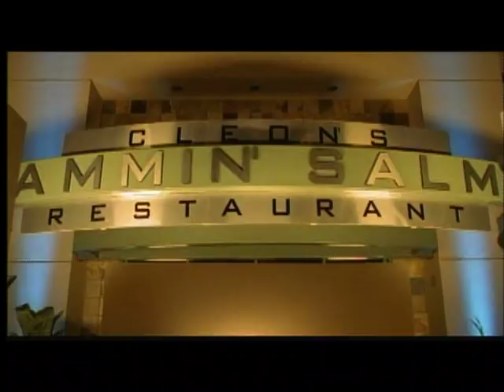Slammin salmon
Former heavyweight boxing champ, Cleon Salmon (Michael Clarke Duncan), is the celebrity owner of an upscale Miami restaurant.

In debt to the Yakuza, the Champ inspires his waitstaff (Broken Lizard) with a one-night-only contest: Top selling waiter gets $10,000; lowest selling waiter gets his face punched in by the Champ himself.

Its one funny, frantic night as Broken Lizard (Super Troopers, Beerfest) does their best Glengarry Glen Ross in The Slammin Salmon.